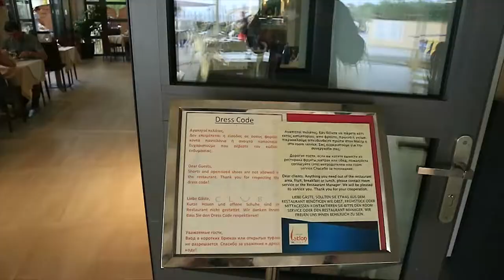Обзор отеля Istion Club And Spa 5* (Истион Клаб и Спа), Греция, Неа Потидеа. 2018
Новый 5* отель Istion Club Luxury Resort, расположенный в красивейшем месте полуострова Халкидики - у исторического канала Потидея, построенный в 2008 году и работающий по системе « ультра все включено» и полупансион.
Этот отель подарит незабываемые впечатления и приятные эмоции, благодаря профессионализму и внимательности обслуживающего персонала и множеству всевозможных услуг и развлечений.
Небольшой уютный отель на 145 номеров представляет из себя комплекс двухэтажных вилл прямо на берегу моря, имеющий собственный роскошный пляж с золотым песком.